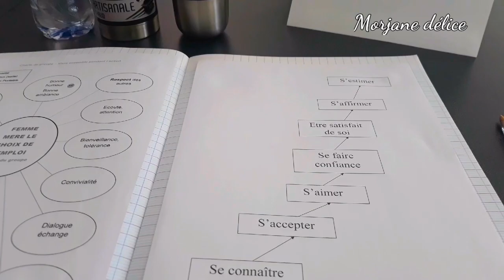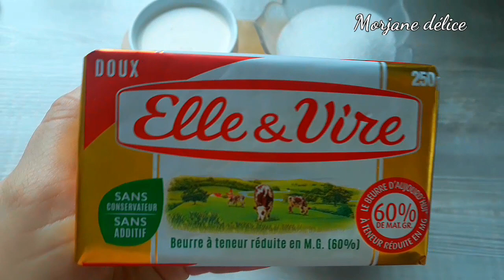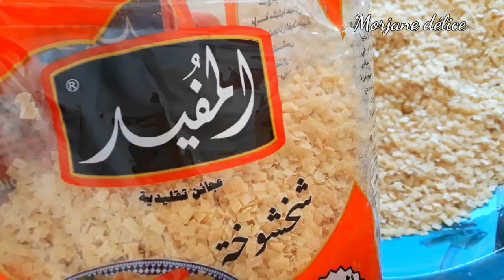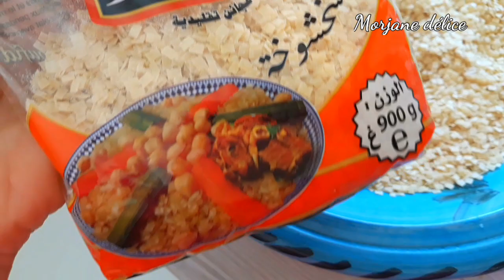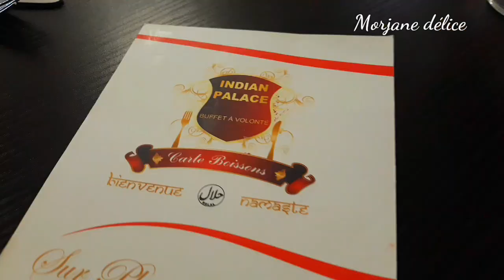احلى الوصفات لسهرة المولد النبوي الشريف،Routine,Motivation ، طبق تقليدي قسنطينى الشخشوخة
مرحبا بكم في قناتى ومرحبا بلمتتبعات الجدد شرفتونى

لاتنسوا الاشتراك وتفعيل الجرس ليصلكم كل جديد شكرا ليكم كامل 🥰🤗🥰🤗

عجينة الصابلي

Pâte sablée

طمينة جزائرية

Tamina

Caramel au beurre salé

bassboussa à la crème

بسبوسة بلكريمة